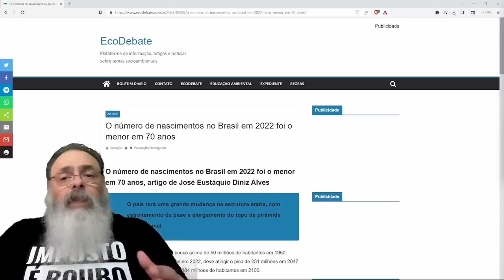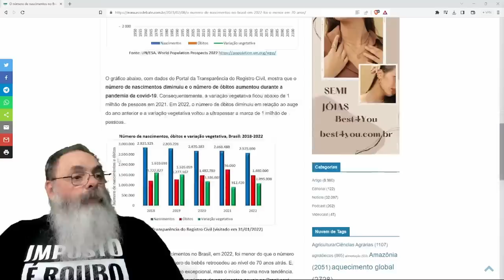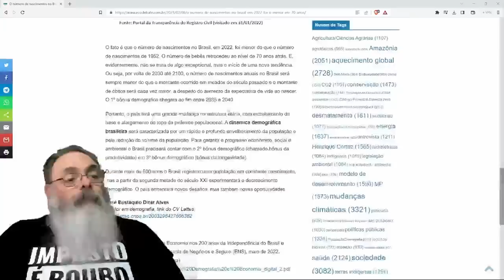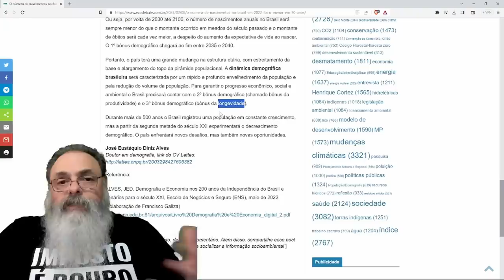COLAPSO demográfico BRASILEIRO PROMETE inúmeros DESAFIO ENORME, muito PIOR que MUDANÇA CLIMÁTICA